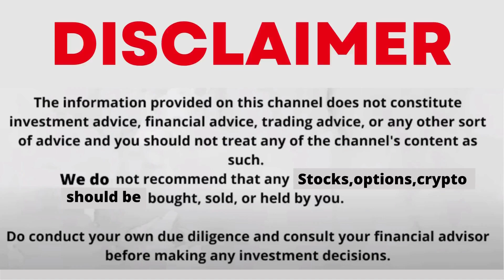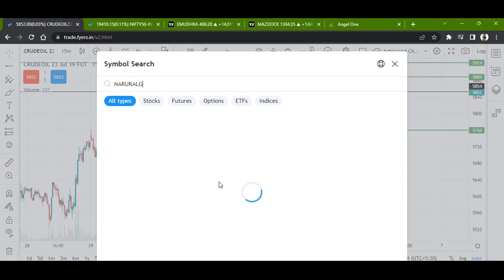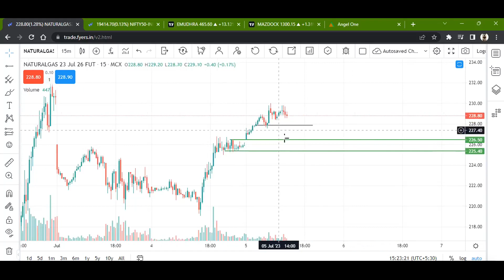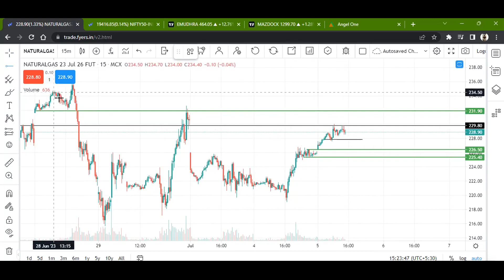Natural Gas News today | Crude Oil News Today | Crude Oil & Natural Gas Trading & Forecast